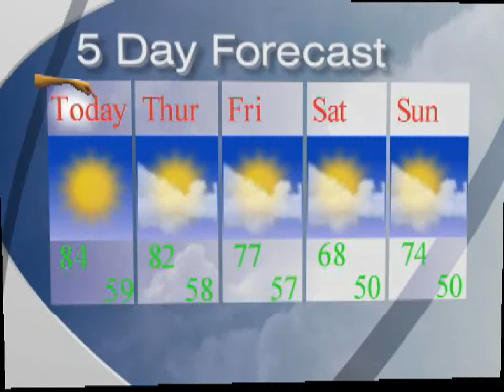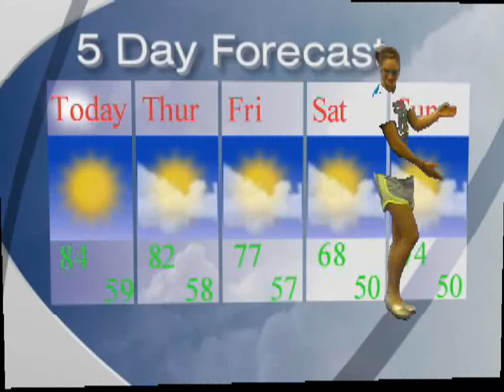Jay2Day Sept 12